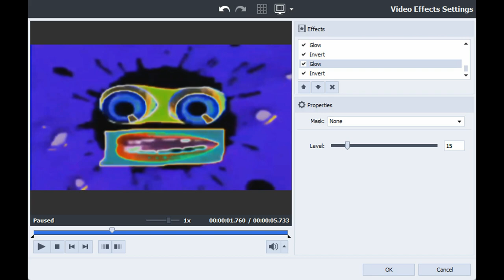How to Make The Real G Major 4 Without Anaglyph 3D, Overlays & Renders on AVS